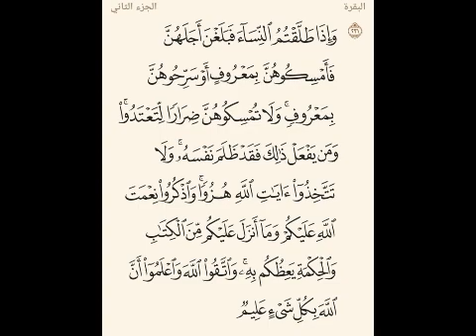الطلاق اللي اسمه جواز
لأ بطعم الفلامنكو
العاب نفسية
اللعبة 11
د/محمد طه
content creator/voiceover/audiobook
Visuals made using and by creators